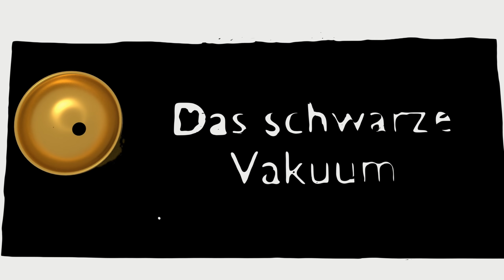Dead by Daylight [Deutsch] - Überlebende - #124 Er stalkt uns!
Benutzte Perks:

Bindung III (Bond)
Schaltet das Potential der eigenen Aura-Lesefähigkeit frei. Die Auren von Verbündeten werden dir angezeigt, wenn sie sich im Umkreis von 20/28/36 Metern befinden.

Plündererspürsinn III (Plunderer's Instinct)
Schaltet Potenzial in der eigenen Aura-Lesefähigkeit frei. Die Auren von Kisten werden dir angezeigt, wenn du im Umkreis von 16/24/32 Metern stehst. Gewährt eine leicht/etwas/deutlich verbesserte Chance, in den Kisten ein Item von höherer Seltenheit zu finden.

Ausgewogene Landung III (Balanced Landing)
Wenn die Ausgewogene Landung aktiviert ist, werden die Taumeleffekte von tiefen Stürzen um 75% reduziert. Nach der Landung beginnt dein Sprint mit 150 % deiner normalen Laufgeschwindigkeit für maximal 3 Sekunden, wenn du nicht erschöpft bist. Verursacht 60/50/40 Sekunden lang Erschöpfung.

Vorwarnung III (Premonition)
Du hast die unbestreitbare Fähigkeit, Gefahr zu spüren. Erhalte eine hörbare Warnung, wenn du in die Richtung des Killers schaust in einem 45 Grad-Kegel, innerhalb einer Reichweite von 12/24/36 Metern. Die Warnung hat einen Cooldown von 60/45/30 Sekunden nach jeder Aktivierung. Warnung übertrumpft jegliche Tarnungsfähigkeit des Killers.